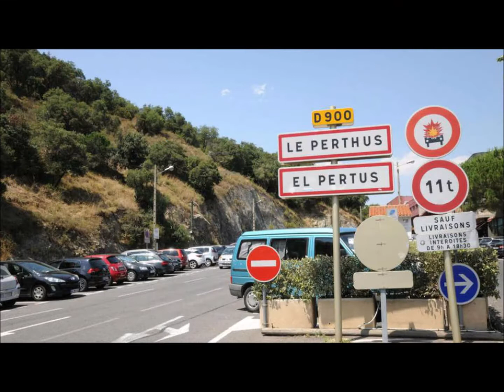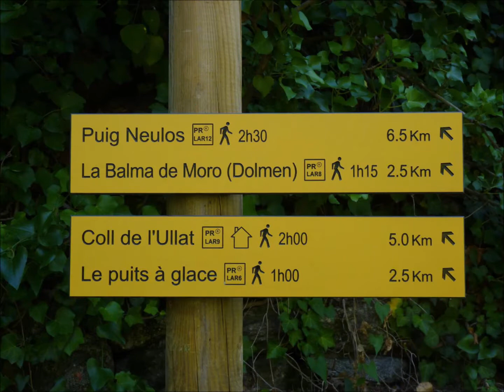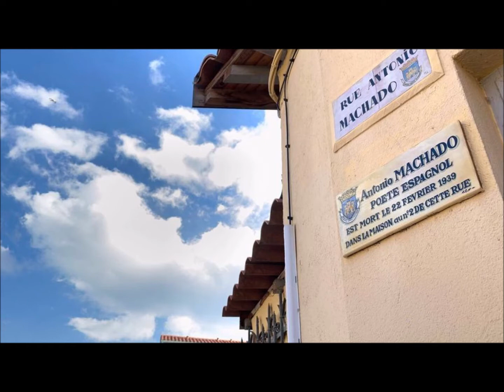SERRA DE L'ALBERA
La Serra de l'Albera és un conjunt muntanyós situat entre les planes de l'Empordà i el Rosselló. La seva carena marca la línia divisòria de l'Alt Empordà al sud, amb les comarques de la Catalunya nord del Rosselló i el Vallespir. S'estén del coll del Pertús fins al mar Mediterrani, entre la Costa Vermella i el nord de la Costa Brava.